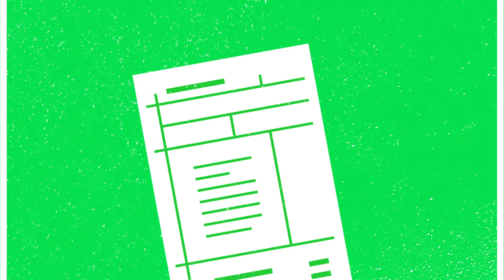RADA: Costs and funding for entry in 2023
Applications to our courses for entry in 2023 are now open until 25 January 2023!

The following courses are now open:

Foundation Degree in Technical Theatre and Stage Management
BA (Hons) in Technical Theatre and Stage Management (progression year)
BA (Hons) in Acting
Foundation Course in Acting
Postgraduate Diploma in Theatre Costume